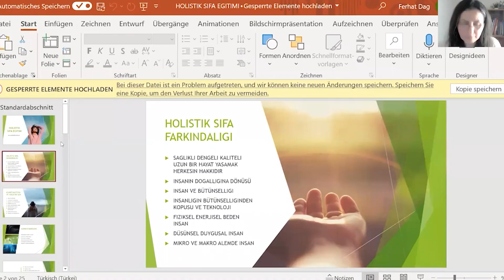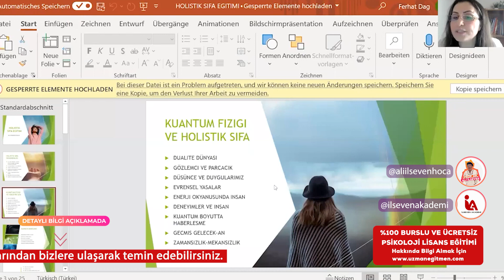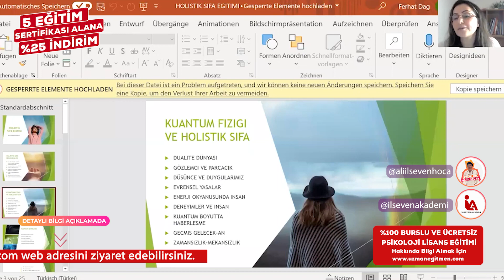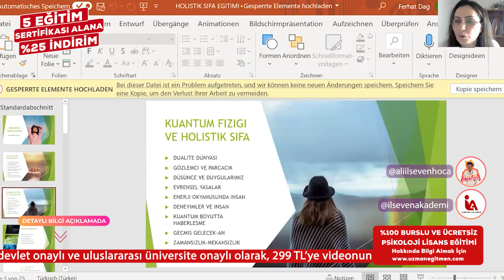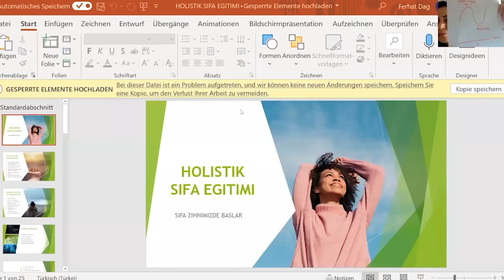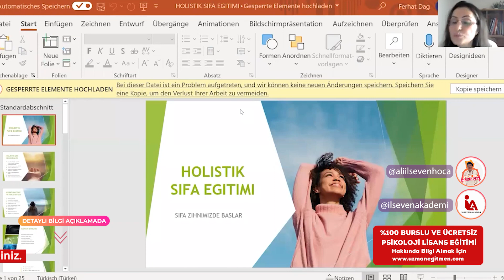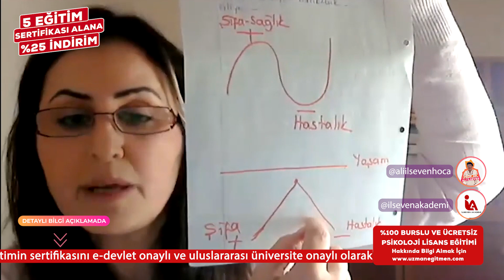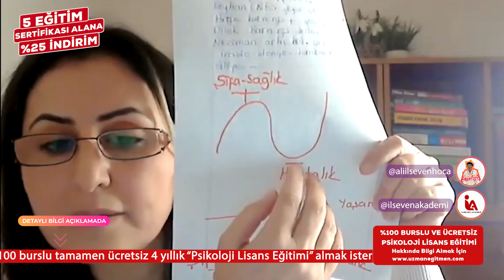İLSEVEN AKADEMİ - HOLISTIK SIFA EĞİTİMİ (2. BÖLÜM)